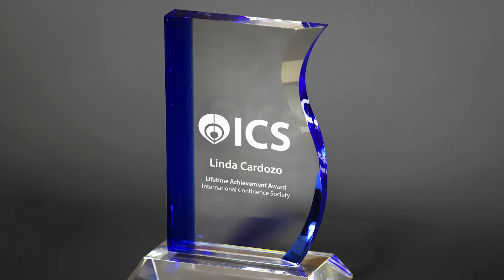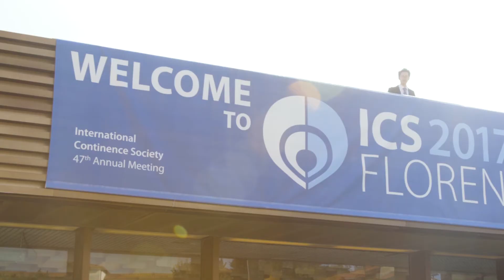ICS 2017 Florence - Lifetime Achievement Award winner Linda Cardozo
Watch the latest video from ICS. Filmed at the ICS meeting in Florence, 40 years after her first ICS meeting, Linda was awarded the ICS Lifetime Achievement Award.

This award is given to honour an individual who has made a lifetime commitment and lasting contribution to the advancement of science, education, clinical practice or public awareness in the field of continence (including function and dysfunction of the urinary tract, bowel and pelvic floor).

Linda's first meeting was in 1977 in Pororoz, Slovenia. Where she had a poster and podium accepted, her podium was the last session on the last day and sadly there were few in the audience to see the first presentation of her work. But Linda found the meeting, and the people that she met, inspiring. Linda states that she was "in awe of the people she met. And the multidisciplinary aim of the group, to improve the lives of men, women and children suffering with incontinence."

Linda has held a number of positions at ICS including Trustee and the first Education Committee Chair. Other notable positions include President of the International Urogynaecological Association, European Urogynaecological Association, Association of Chartered Physiotherapists in Women's Health and Section of Obstetrics and Gynaecology of the Royal Society of Medicine. Her publications include more than 400 original papers in peer review journals, 22 books and 120 book chapters. She is a member of the Editorial Board of 12 Scientific Journals.

But Linda notes that the award wasn't just given to her for her success as a member of ICS, but also her professional achievements which covers clinical practice, education and research.

Reflecting on her career, what Linda is most proud of and regards herself as most successful in is "enabling others to achieve a potential that would have been unattainable without her assistance." To date Linda has trained 8 speciality trainees in urogynecology, 50 clinical research fellows and nurses, all of whom are promoting urogynecology to a high standard all over the world.